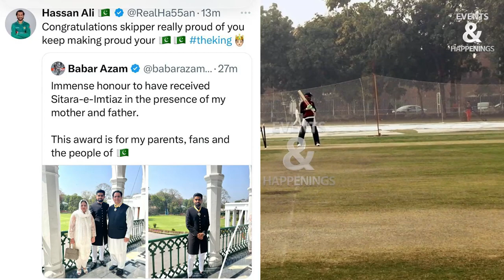Babar Azam becomes Youngest Cricketer to Receive Sitara e Imtiaz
Pakistan's all-format captain, Babar Azam, has been awarded Sitara-e-Imtiaz, the country's third-highest civilian award, for his outstanding contributions in the field of cricket.

The award ceremony was held today in Lahore, where Babar became the youngest person to receive the award at the age of 28.

Babar Azam's exceptional skills and leadership qualities have earned him many accolades in the past, including the Sir Garfield Sobers Trophy for the ICC Men's Cricketer of 2022, the ICC ODI Player of the Year award, and named skipper of the ICC ODI Team of the Year.

The right-hand batsman also joins the list of esteemed Pakistan cricketers such as Misbah-ul-Haq, Younis Khan, and Shahid Afridi who have also received the Sitara-e-Imtiaz for their outstanding contributions to the sport.

Babar's break from cricket to attend the ceremony will not affect the upcoming series against Afghanistan, which is scheduled to start on March 24.

His fans and fellow countrymen continue to celebrate his achievements, and his success serves as an inspiration for young cricketers in Pakistan and around the world.